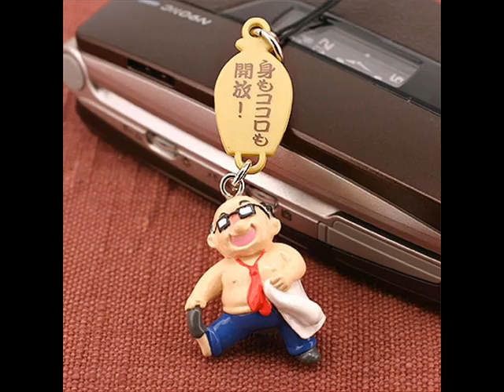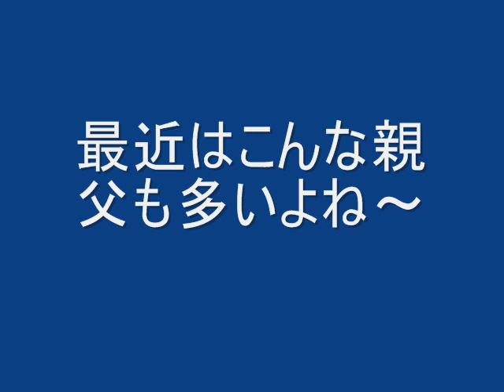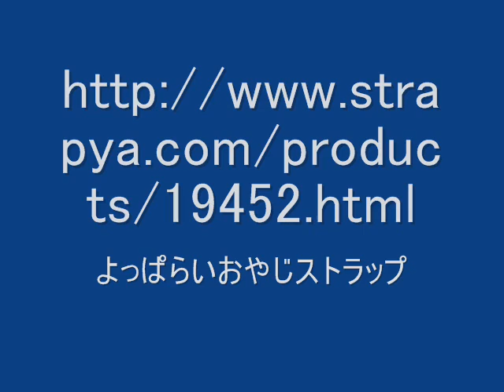kawati no osannouta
karimono karimono warai